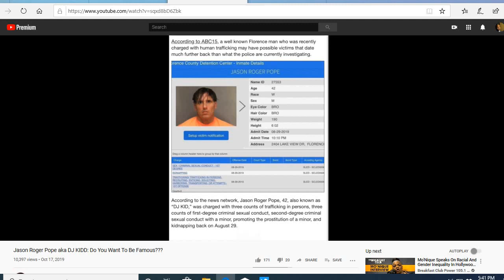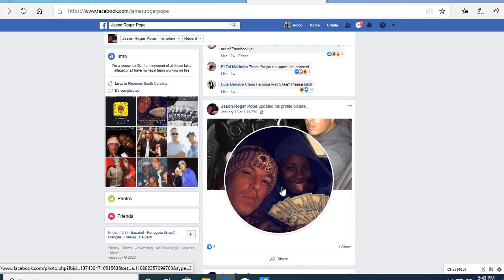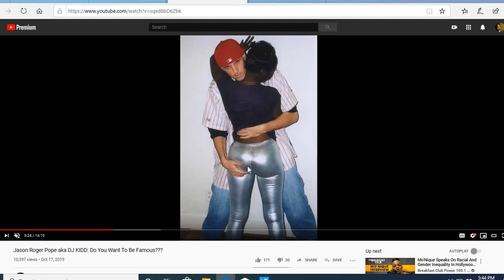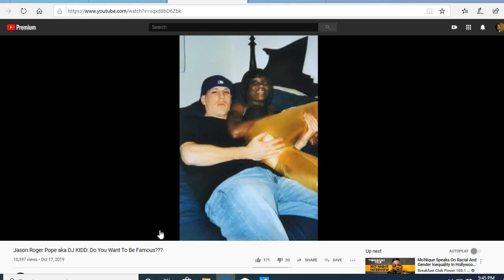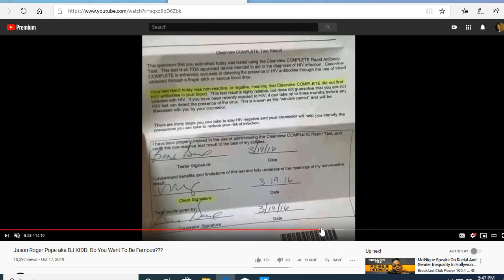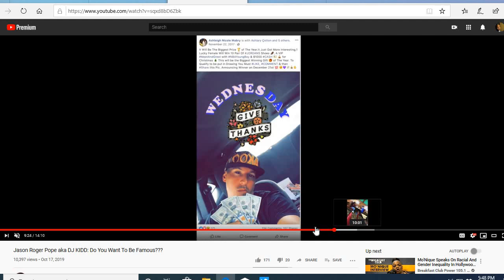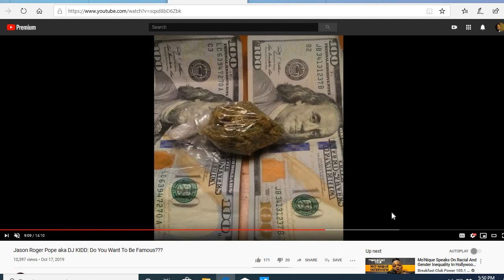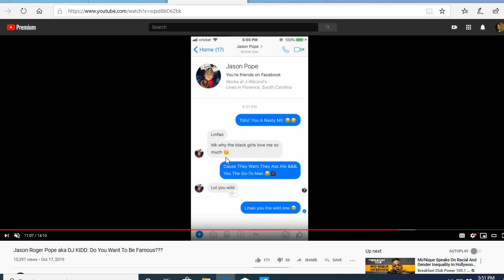DJ Kidd aka Jason Pope Willingly Gave AIDS And HIV To 700 Black Girls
Popular local Dj Jason pope also know as DJ Kidd was arrested for sex trafficking and accusations that he knowingly had unprotected sex with over 600 black girls with the intent of infecting them with Hiv/AIDS.